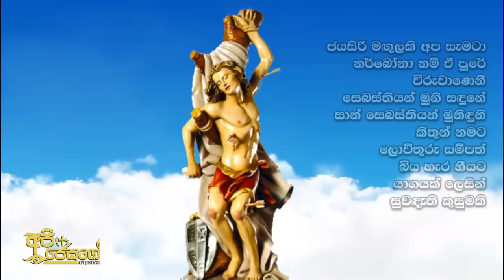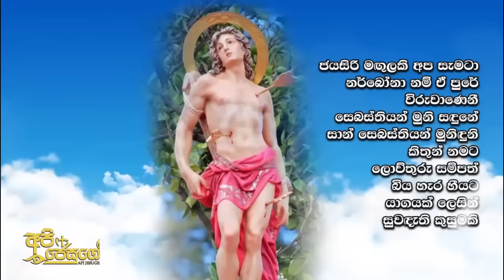ශුද්ධවූ සෙබස්තියන් මුනි සිංහල ගීතිකා එකතුව | St Sebastian Sinhala Geethika | Api Jesuge